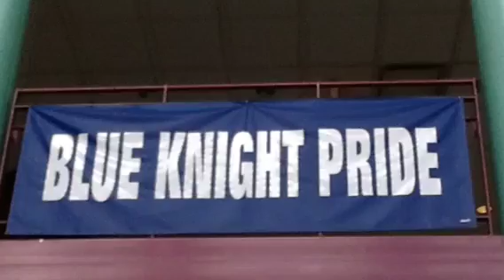Freshman experience rap